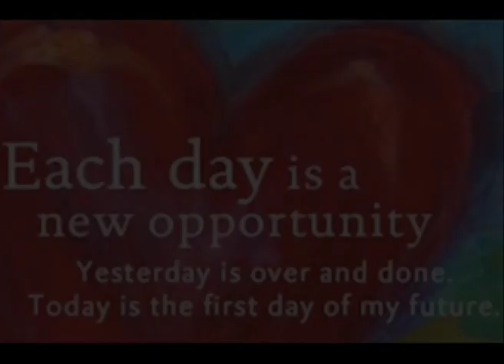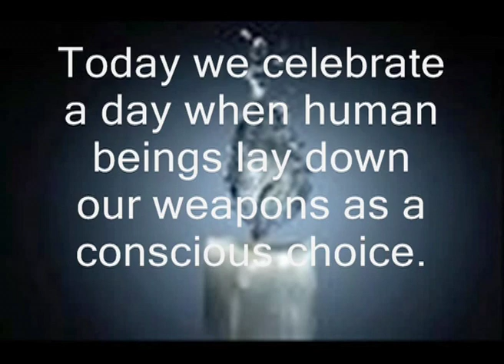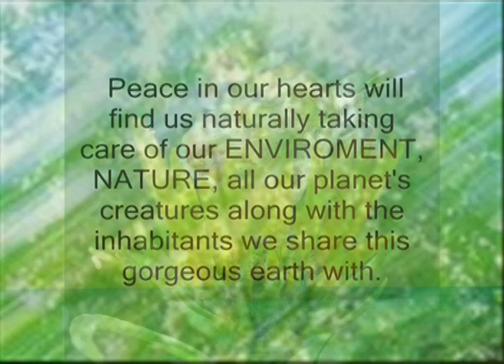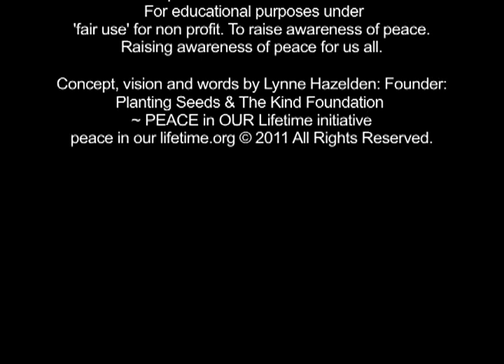On PEACE Day - PEACE in OUR Lifetime INVITEs YOU to "Give PEACE a VOICE"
We Declare Peace Day - A Day of Gratitude & Thanks .

Everyone can thank someone peace day! Who will YOU?

Planting Seeds & The Kind Foundation: Peace in Our Lifetime Initiative invite you to join in a celebration:

A DAY OF GRATITUDE AND THANKS
to focus on all the good being created by people all across the globe.
On Peace Day 21st September
For all people actively creating PEACE everyday For Nature, Humanity and the Environment

We are creating a place where humanity can shine.

On this International Day of Peace there is a ceasefire. We are raising awareness and celebrating the day when we as humanity lay down our weapons by conscious choice.

All organizations can stand as one this day in gratitude and thanks. This will shift people's attention to the difference we're all making, thus reigniting the spirit of contribution.

People will have no doubt about the difference that funding and donations have accomplished. This will restore faith in the good work being done. With the knowledge it works, people will contribute more time and money because they can actually see measurable results

Charities, NGO's, Social Enterprises, Businesses & Community Services can thank those who contribute:

• The generous contributors who fund the work
• Those on the ground making it happen who work day in and day out, who never get acknowledged and thanked. Sometimes in terribly difficult circumstances. Let us let them be known, and express our gratitude for their efforts.
How to thank them?
• Directly by newsletters, emails, blogs or through the media, highlighting the Good News about their achievements this year. In this way, the outcomes will be acknowledged and we will bring our attention to the peace that has, and is being created, not just on one day but every day.

• The Celebrities or people of note can create gratitude videos sharing the good news and thanking the people on the ground who create the peace. They can now be the voice thanking everyone, instead of asking for more. They can post them on our site or their own website and blog. Not forgetting they can tweet using gratitude or thanks tags as well as offering the free Peace Certificate.

Individuals, Friends and Families will be able to thank people who they care about in their lives and communities

-This day is for everyone to be recognized and acknowledged.

• Those who have helped them at home, at work or at school and those who care for them • The millions of people who are full time carers - this is their day • Those who provided a service or contribution : • Our Nurses, Doctors, Firemen, Teachers, Policemen, Lifeguards

• Our Community Services, Social Workers and Volunteer Networks • Helplines and Social Networks, • Our national services and those who serve within them • The people who recycle, spend time working for nature and conservation
PEACE in OUR Lifetime is a Planting Seeds & The Kind Foundation Initiative Counting to One Billion Voices for Nature ~ Humanity ~ Environment.

Medium:

• Thank people via Newsletters, Blogs, Video Blogs, Facebook Pages and Social Networks. • On Peace Day we can all send out emails of gratitude or send out cards, gifts, video messages. Participate in Activities for good. Make an act of peace.

Association, Charities, Companies, Organizations, Government Bodies let people know about the day. Thank co-workers for their contribution. Send out newsletters sharing the outcomes and thanking those who did the work and funded it. Stand in celebration in gratitude & thanks for the Peace that we do have! We are creating PEACE in OUR Lifetime.

Media Partners:
PEACE JAM (10 Nobel Laureates ) INTERNATIONAL DAY OF PEACE CULTURE of PEACEJAM E PATHWAYS to PEACE IMAGINE PEACE (Yoko Ono) Bryant McGILL (GOODWILL TREATY) The Eaupening
JUST GIVING WICO PEACE DAY TV VIVID LIFE www/vividelife.me HUMANITIES TEAM
With and in support of, with and in collaborations with PEACE ONE DAY and All Organizations for Peace within nature, environment and for humanity. We are holding 'A Global United Party for Peace. On Peace Day 21 September 2011 This was last two years;